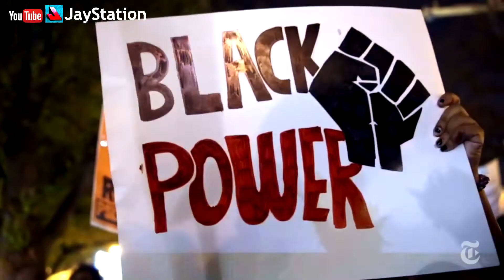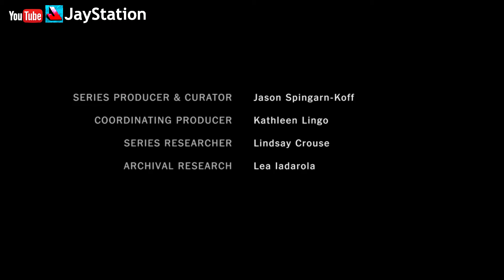Greatest Black Panthers Documentary on Youtube!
This short documentary explores what we can learn from the Black Panther party in confronting police violence 50 years later.

This is part of a series of videos produced by Independent filmmakers, who are supported in part by the nonprofit Sundance Institute.